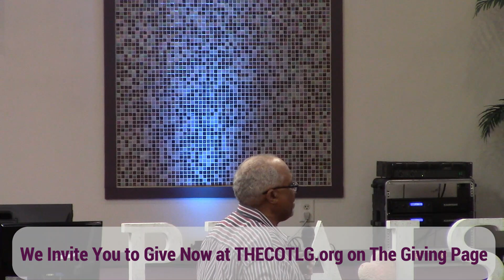Going The Distance 2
Sermon by Dr. Kevin Woodgett